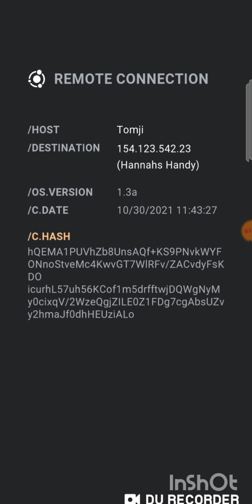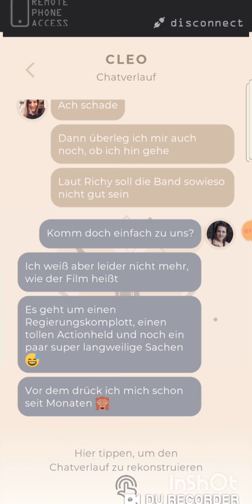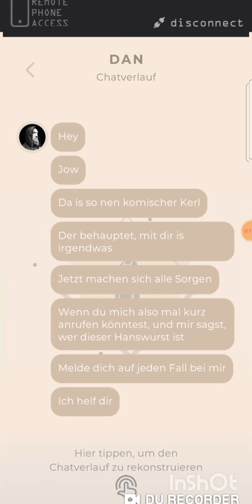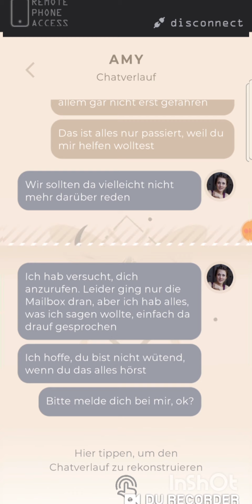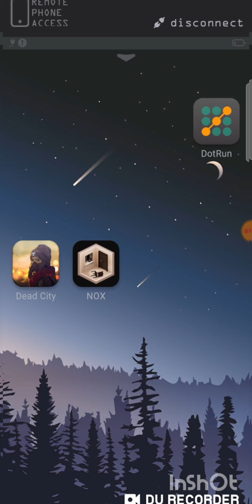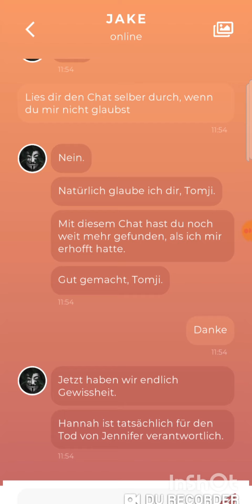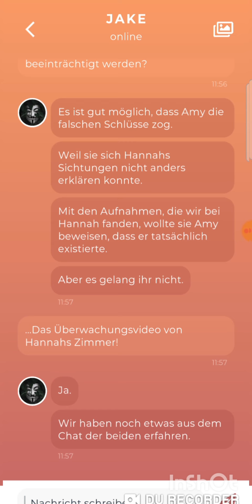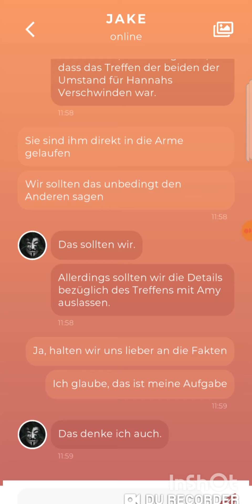DUSKWOOD ☆TEXT THRILLER☆ 087 - Hannah hatte einen Unfall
PC Monitor:

ABO✔️

Headset Tomji: